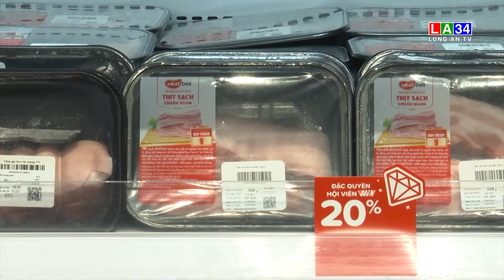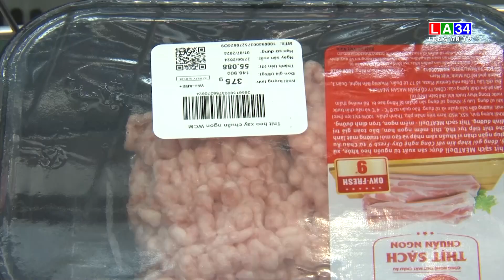Masan Meatlife - Đảm bảo cung cấp thực phẩm an toàn cho thị trường